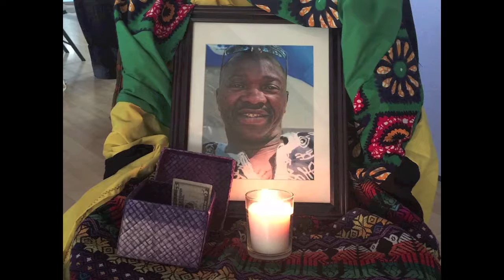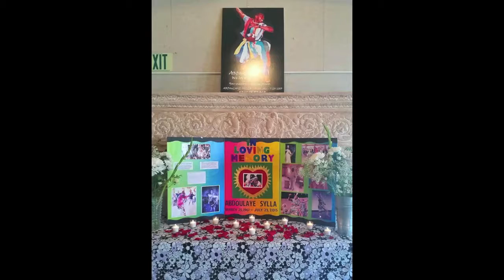Abdoulaye Sylla Memorial Slide Show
Pictures from Abdoulaye's adult life. Edited by Lisa Duncan Goedecke.